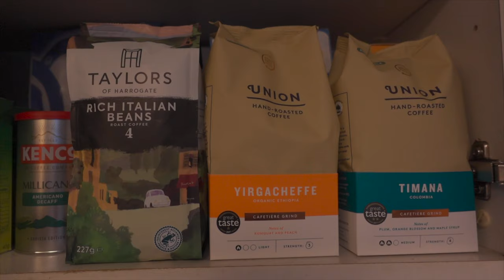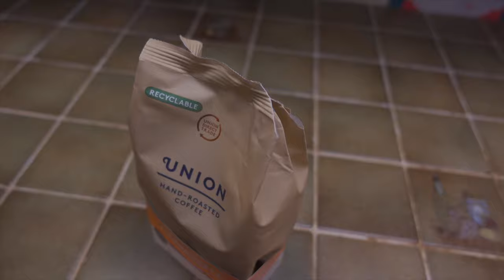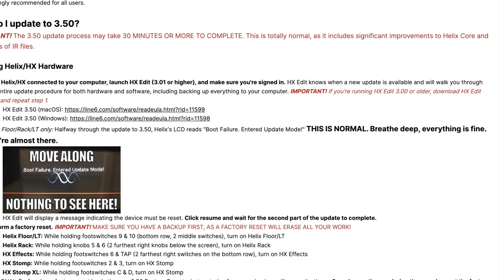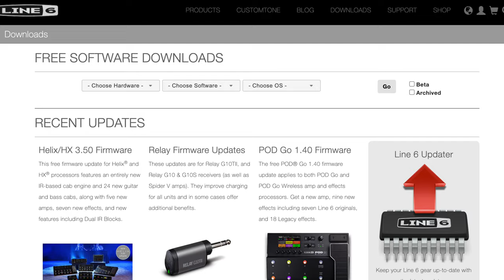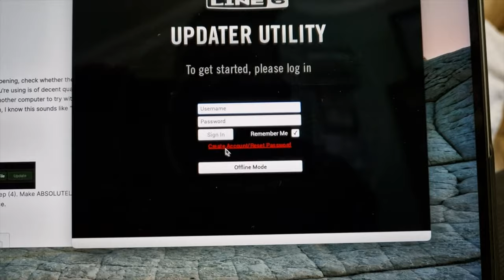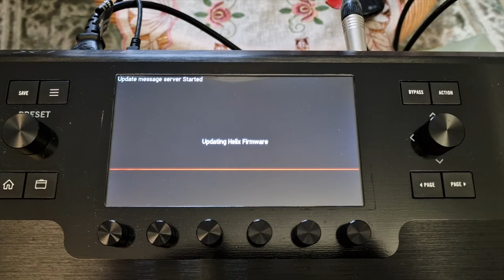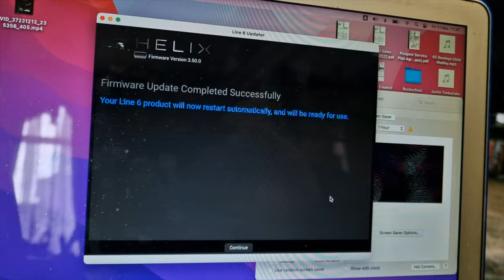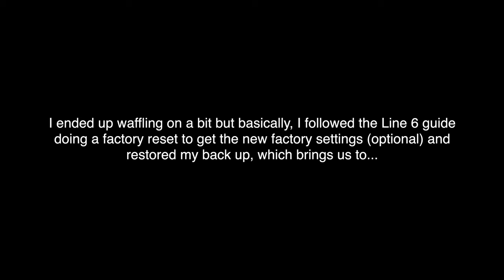My Helix 3.50 Firmware Update Went Wrong! (Here's How I Fixed It)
I've updated my Line 6 Helix firmware many times before and never had any problems. Until now.

Line 6 have just released their latest firmware update for their Helix range, firmware update 3.50. I have read several stories of people updating and having it go wrong and seeing messages like "Boot Failure. Entered Update Mode!" And I was sure I could handle a firmware update that I (like many others) had done many times before. But that wasn't to be.

What did I do wrong? And more importantly, can this video help you out of a precarious and frankly frightening situation?

(If you appreciate my videos or want to give something back for the Helix presets)

TIME STAMPS:
0:00 -

As an Amazon Associate, I earn from qualifying purchases which means that I make a commission if you use that affiliate link There is no additional charge to you and it really helps me keep this channel going.

GEAR (Yes, including the coffee gear):

○ Hario V60 Drip Decanter:

○ Krups Coffee Grinder:

○ Coffee Scales (currently on sale):

○ (Better) Coffee Scales (Tinemore Black Mirror):

Amazon UK
Amazon USA

○ Shure 535 In-Ear Monitors
Amazon UK
Amazon USA

○ TC Electronic Polytune Clip (clip on tuner):
Amazon UK
Amazon USA

○ MXR Flat Patch Cables: (Amazon)

○ Mogami Flat Patch Cables:
Amazon UK
Amazon USA

○ Auient Evo 4 (Audio Interface):
Amazon UK
Amazon USA

○ Auient Evo 8 (Audio Interface):
    Amazon UK:
Amazon USA

VIDEO GEAR:

○ Sony ZV-1 (camera):
Amazon UK
Amazon USA

○ Joby Telepod 325 (Extendable Selfie Stick/Tripod):
Amazon UK
Amazon USA

○ Samsung Note 9 (camera 2):
Amazon UK
Amazon USA

○ RØDE Wireless Go (wireless lapel mic):
Amazon UK
Amazon USA

○ RØDE SC7 TRS to TRRS Smart Phone Cable:
Amazon UK
Amazon USA

○ Hohem Mount Holder Kit:
Amazon UK
Amazon USA

○ Softbox Lighting:
Amazon UK
Amazon USA

○ Aputure AL-M9 Mini LED Light:
Amazon UK
Amazon USA